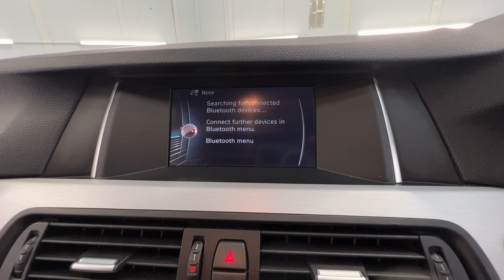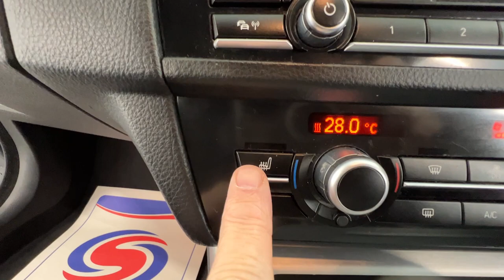Country Car Barford Warwickshire BMW 5 Series for sale